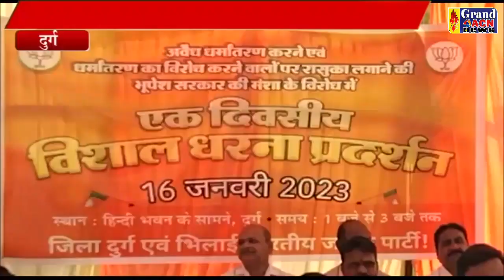दुर्ग भाजपा ने धर्मांतरण को लेकर किया धरना प्रदर्शन NASEEM FARUKI